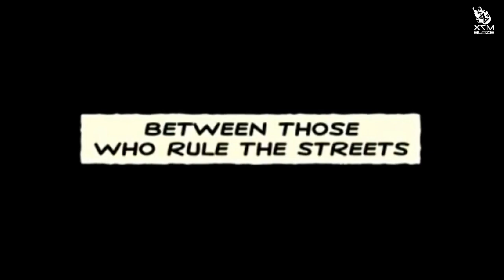(PROMO VIDEO) X-NoiZe - Gangster (Spectra Sonics Remix)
X-NoiZe - Gangster (Spectra Sonics Remix) from X7M BLAZE (X7M Records)

DJ Masaysa`s project- Spectra Sonics.
With his serious middle groove style, and amazing live sets, Spectra Sonics is well renowned within the Japanese trance scene as a top middle groove psy-trance artist. In 2010 he joined Grasshopper Records, but until then he had had many offers and requests for music by labels in Japan, such as Wakyo Records and Grasshopper Recs. He has also had offers from European labels such as 24/7Records and Mutagen Records and many more.
His 1st album “Sentimental” is out in March 2015.
Spectra Sonics is well expected to be a leading next generation artist.